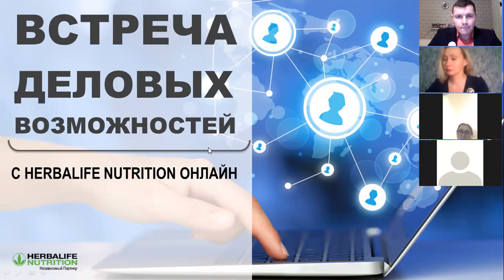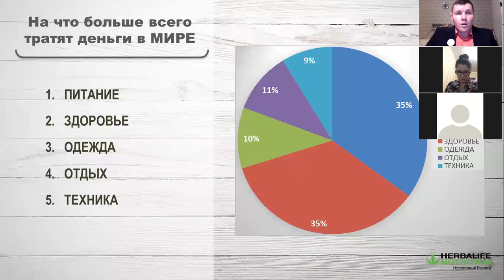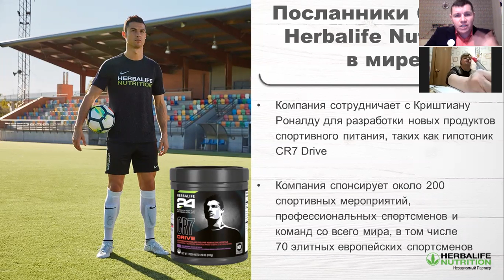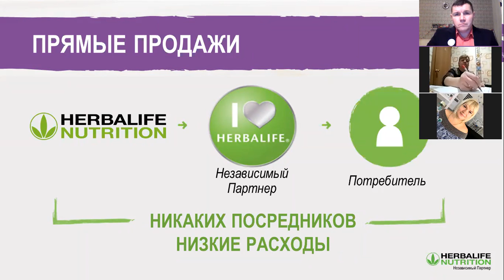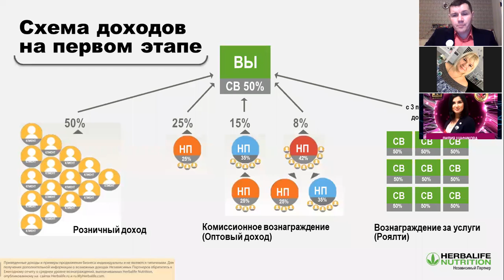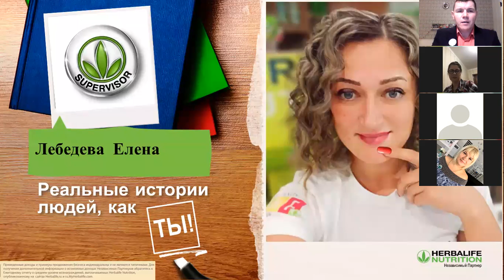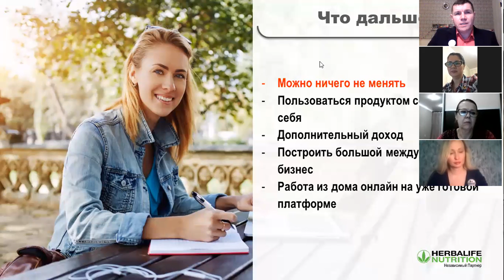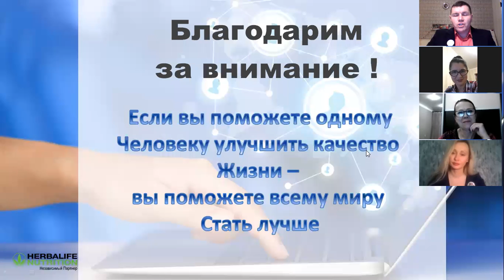Встреча деловых возможностей. 17 декабря 2020 года . Нарышкин Алексей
Это мероприятие  имеет особое значение для каждого гостя и участников . Цель  вебинара  заключается в том, чтобы донести  ценности  бизнеса ГЕРБАЛАЙФ, показать на живых примерах как  можно достичь  своего успеха, через достижения других людей. Как  помогая людям, можно , в первую очередь ,  помочь себе.
Что нужно для стартапа, какие первые шаги нужно предпринять чтобы начать строить свой бизнес на местном, региональном или международном уровне и в будущем наслаждаться финансовой независимостью.